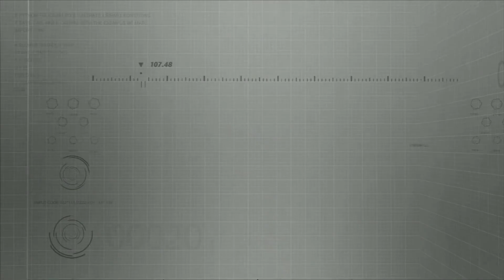Wanted Level 5 Target II (Part 2) | Need For Speed: Hot Pursuit Remastered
Watch me race and evade cops in Need For Speed: Hot Pursuit Remastered.